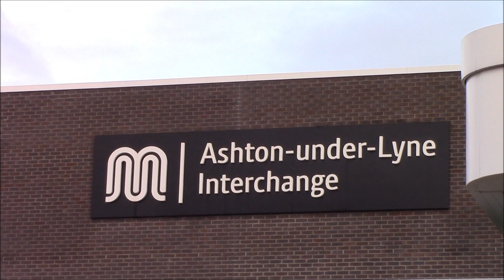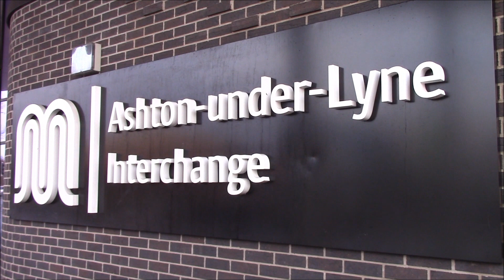Buses At Ashton Under Lyne Interchange On 12/12/2023